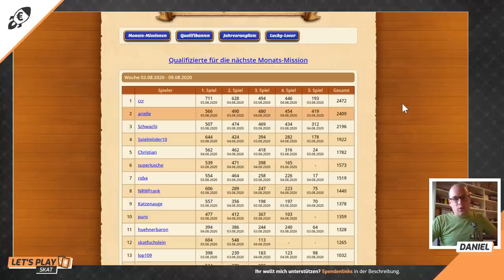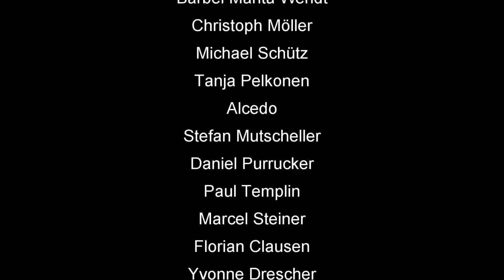Euroskat und Skatinsel Rocket 2020 #10